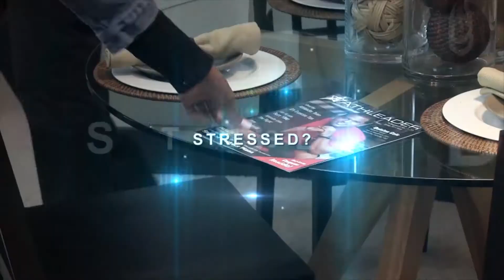ATHLEADER.COM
YOUR START TO A HEALTHY LIFESTYLE